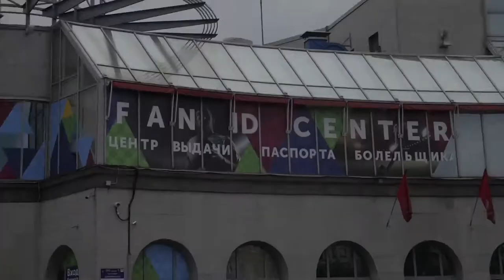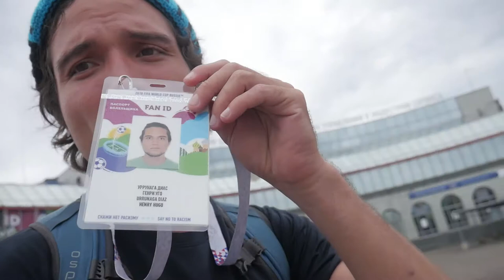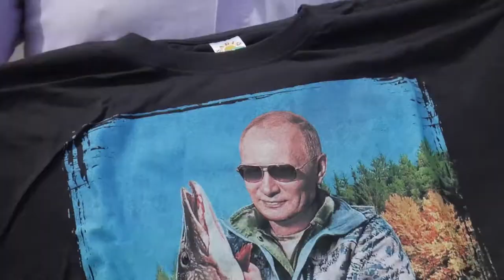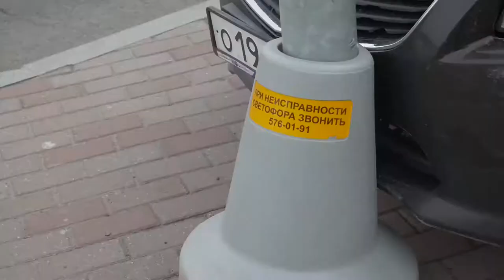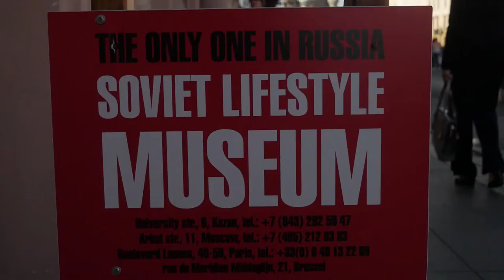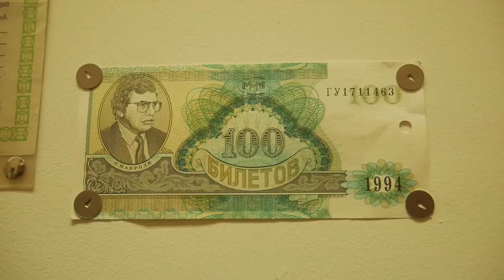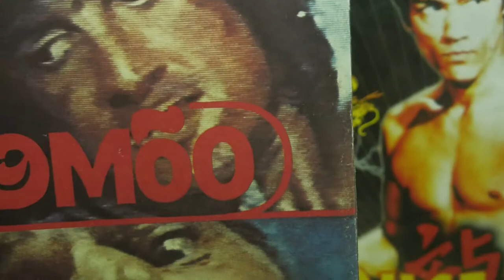ASI SE VIVIA EN LA EPOCA SOVIETICA l RUSIA l VLOG 132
San Petersburgo, Rusia

Ya llega el día de partir de nuestra querida San Petersburgo, y nosotros le estamos sacando el jugo a nuestra estadía. En este episodio conocemos un museo de estilo de vida soviético que nos encantó, aprendimos un poco sobre la vida en esos tiempos e interactuamos con muchos de los objetos.

Una delicia de museo que todo el mundo debería visitar.

SNP: @hurrunaga

TBP